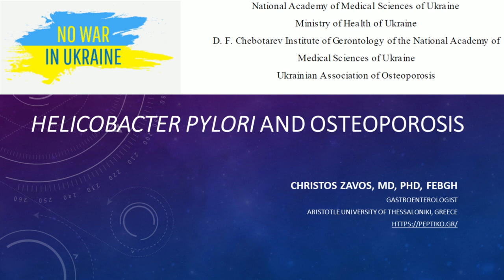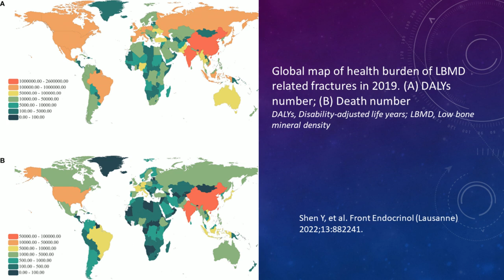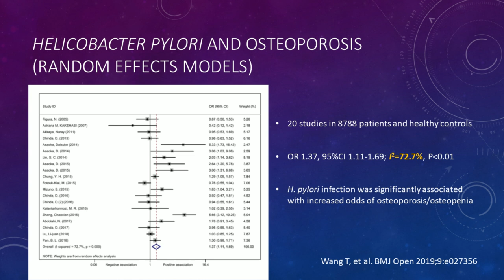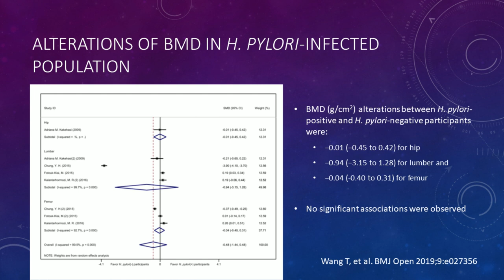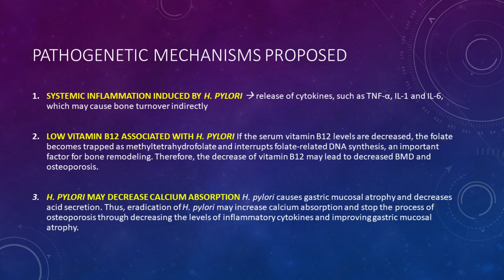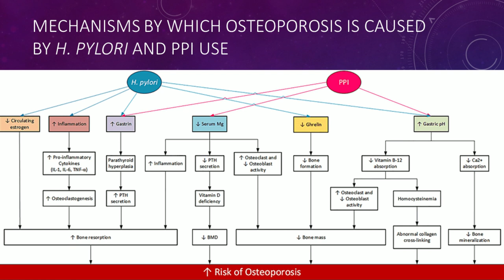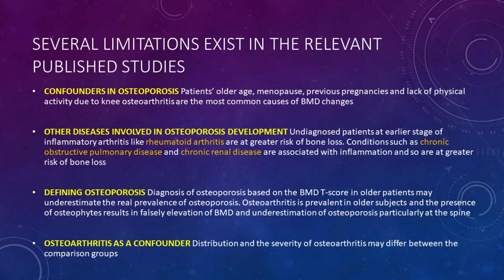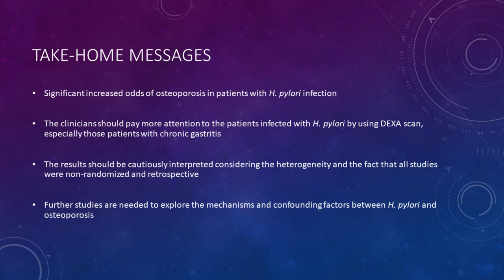Christos Zavos - Helicobacter pylori and osteoporosis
Zavos Christos. Helicobacter pylori and osteoporosis. Chairpersons: L. P. Martynyuk, O. I. Nishkumay, N. V. Grygorieva. “OSTEOPOROSIS – ACTUAL MULTIDISCIPLINARY PROBLEM”, Online Congress organized by: National Academy of Medical Sciences of Ukraine; Ministry of Health of Ukraine; D. F. Chebotarev Institute of Gerontology of the National Academy of Medical Sciences of Ukraine; and Ukrainian Association of Osteoporosis, Ukraine 17-18 November 2022

Helicobacter pylori, a Gram-negative and spiral shaped bacterium dwelling on the gastric epithelium, has an influence on approximately 50% of the global population, especially those living in developing countries.

Osteoporosis is one of the most common metabolic bone diseases, characterized by decreased bone mineral density (BMD), increased bone fragility and then increased susceptibility to fracture, especially in spine and hip. Osteoporosis has become a major health concern for both individuals and societies. Osteoporosis has huge adverse impacts on life quality and is associated with increased morbidity rates.

There are similarities between these 2 clinical entities, H. pylori infection and osteoporosis:
• They both affect older ages
• They are both common multifactorial and heterogenic disorders of increasing incidence
• They both constitute major challenges for public health systems globally due to huge clinical and economic burdens